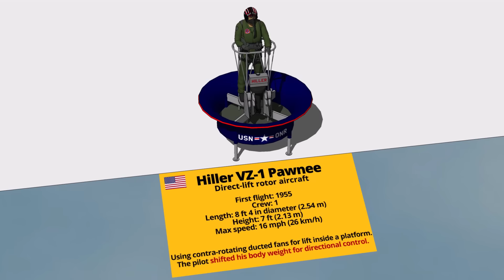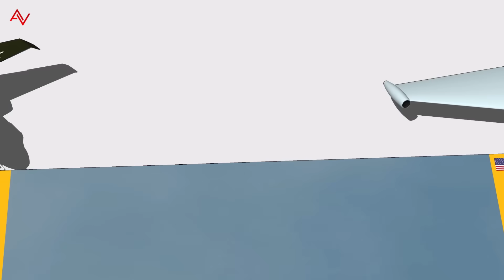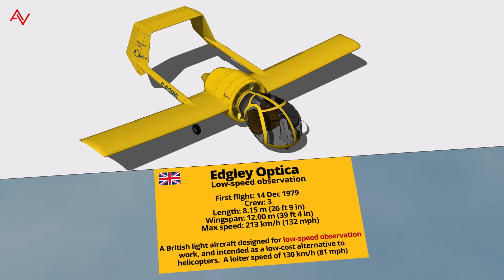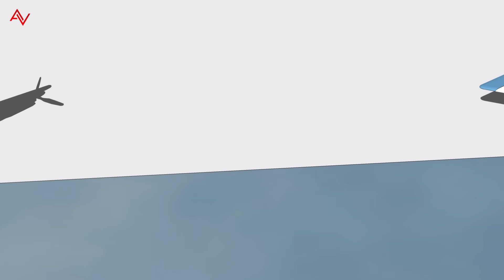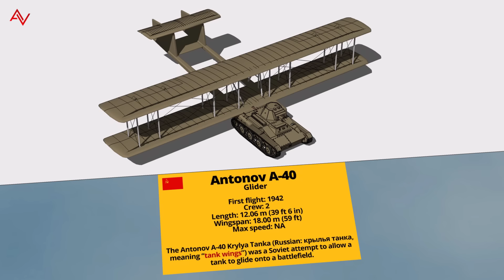Weird Looking Aircraft Type and Size Comparison 3D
𝐃𝐢𝐝 𝐈 𝐦𝐢𝐬𝐬 𝐚𝐧𝐲 𝐨𝐟 𝐭𝐡𝐞  𝐬𝐭𝐫𝐚𝐧𝐠𝐞 𝐥𝐨𝐨𝐤𝐢𝐧𝐠 aircraft ? Post your number ONE weird looking aircraft below.

𝐈𝐧𝐭𝐫𝐨𝐝𝐮𝐜𝐭𝐢𝐨𝐧
There are many crazy looking aircraft ranging from flying saucers to planes that take off vertically.

Many of these once state-of-the-art oddities were built without the help of advanced computing technology and sophisticated wind tunnel modelling that engineers use to create today.

While most were noble failures or never made it beyond the prototype stage, they nevertheless helped push forward the possibilities of the aviation technology.

As it turns out, humans have made some pretty crazy looking aircraft over the years.

From inflatable aircraft to flying pancakes, here is a roundup of the most insane, strange crazy aircraft to take to the skies.

*There are simply too many aircraft to be filled in one video, below are the rest of the crazy aircraft

𝐅𝐞𝐚𝐭𝐮𝐫𝐢𝐧𝐠
Hiller VZ-1 Pawnee
Aereon 26
Kolko ACA-5
Hafner Rotobuggy
Mitsubishi J8M
Lanier Vacuplane
Caproni Moroni C2
Bell X-14
Convair Model 49
Heinkel 162
Northrop XP-79
Westland P.12 Wendover
Abrams P-1 Explorer
Edgley EA-7 Optica
XF5F Skyrocket
CCW-5 - Custer Channel Wing
Belyayev DB-LK
Focke Wulf F 19
Fleet Shadower
Kaman K-16B
Convair XF-92
Antonov A-40
Gotha G.IV
F-82 Twin Mustang
Predator 480
Bell YFM-1 Airacuda
 Rockwell XFV-12
Vickers Velos
Piaggio P180 Avanti
Nord 1500 Griffon
Boeing Ex Joined-Wing
Douglas XB-42 Mixmaster
British Aerospace P.1216
Savoia-Marchetti S.55
Leduc 0.22
Amiot 143M
Ushakov LPL Flying Submarine
Dornier Do 24
B-17 Flying Fortress
Convair NC-131H
Fairchild XC-120 Packplane
Dombrowski-Sedlitz
Northrop XB-35
Tupolev ANT-20
B-36 Peacemaker
Stratolaunch
Flying-V

𝟑𝐃 𝐌𝐨𝐝𝐞𝐥𝐬
- own creations
- 3D Warehouse